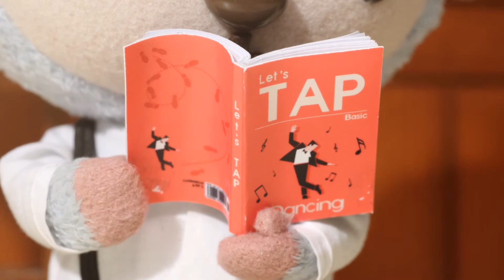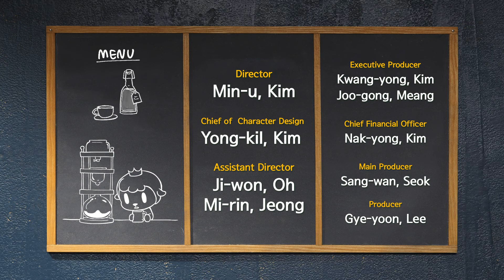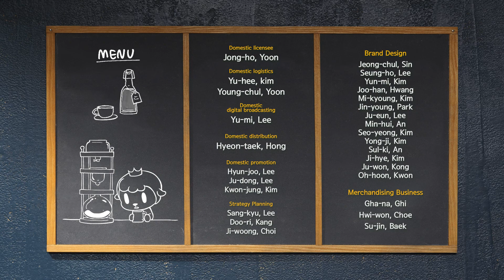Cafe Wingcle I EP 05 I 파니니와 콜드브루 I Cute Animal Friends I Stopmotion I TUBAn 애니메이션 I 케이블 TV